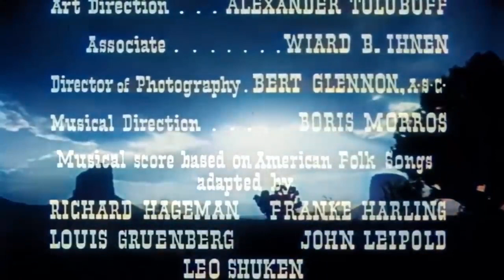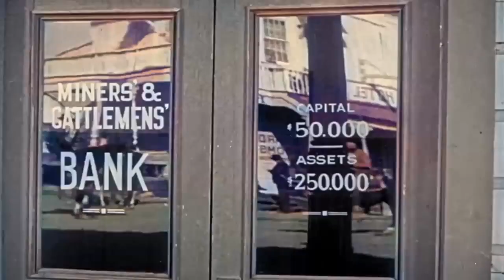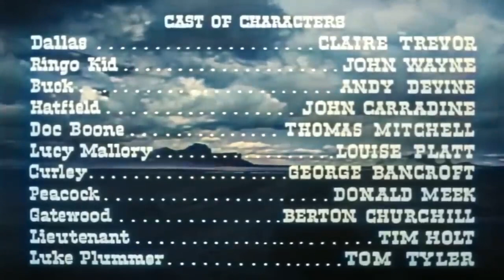PELICULA LA DILIGENCIA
LA DILIGENCIA
Título original: Stagecoach año1939 * USA
Fotografía: Bert Glennon
Guion: Dudley Nichols (H.: Ernest Haycox)
Dirección: John Ford
Intérpretes: John Wayne (Ringo Kid), Claire Trevor (Dallas), John Carradine (Hatfield), Andy Devine (Buck), Thomas Mitchell (Doctor Boone), Louise Platt (Lucy Mallory), George Bancroft (Marshal Curly Wilcox), Donald Meek (Samuel Peacock), Berton Churchill (Henry Gatewood), Tim Holt (Teniente Blanchard), Tom Tyler (Luke Plummer), Chris-Pin Martin (Chris), Jefe Caballo Blanco (Gerónimo).
Una de las grandes obras maestras de John Ford, considerado como el mejor realizador de la época dorada de Hollywood. El papel de Ringo Kid fue clave en la carrera de John Wayne, que se convirtió en la estrella por excelencia del género. La diligencia consiguió dos Oscar en 1939, relativos a la mejor música original y al mejor actor secundario, Thomas Mitchell. Todavía hoy resulta antológica la escena del ataque de los apaches, de una planificación y ritmo impresionantes.